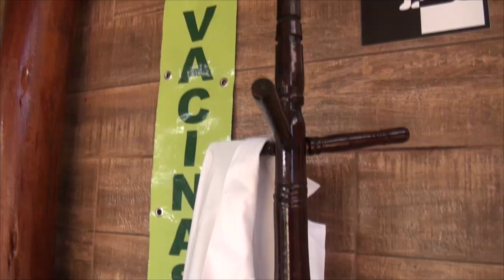As pessoas se descuidam muito das vacinas e isso é muito perigoso para tutores e seus animais